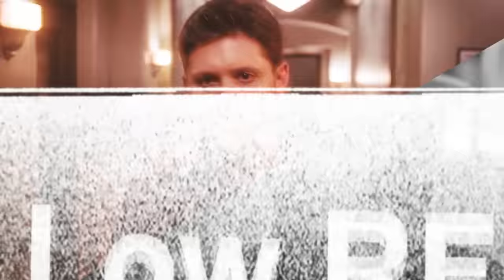| walk with the noise.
[please read the description. watch in hd for much better quality]

"so many blows
ripping apart our gentle souls."

►the last two weeks have been crazy! I had so many things to do with university and stuff that I couldn't edit even a second! That made me realize that I should do it now and then (not vidding for a couple of weeks) because I got so many ideas for new videos.
►this video is about villains, psychos or just people with a dark side. Wanted to do something like that for ages!
►Also, this video is me trying to prove that we don't need sapphire to create cool effects. Vidders can be better than that ;)

►colouring: mine